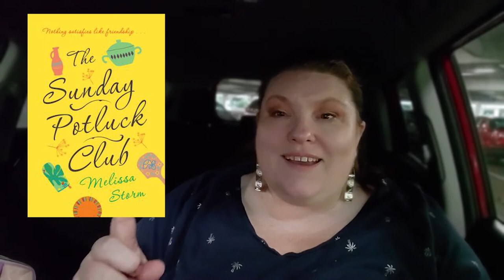📖 BOOK REVIEW⠀📚 The Sunday Potluck Club | Melissa Storm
📖 BOOK REVIEW⠀📚
BOOK:The Sunday Potluck Club
AUTHOR: Melissa Storm
Stars: ⭐⭐
Published: March 31, 2020